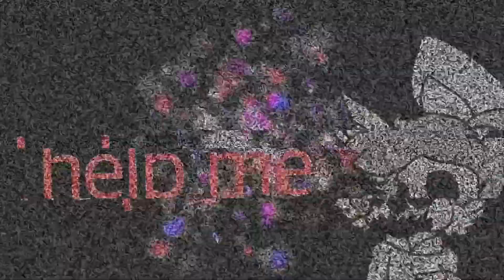intro for Korjibutt